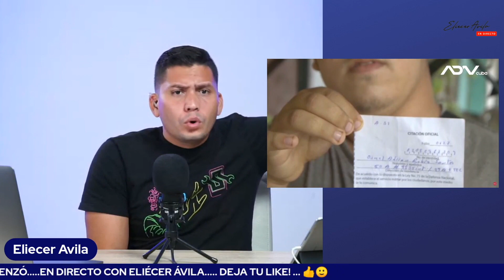Ahora si la partieron 🤥🤒🤮